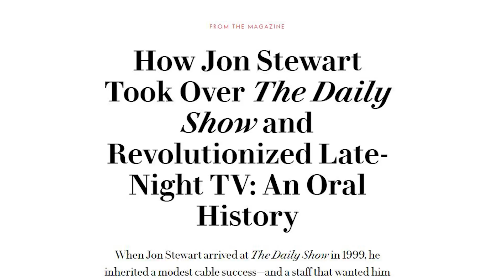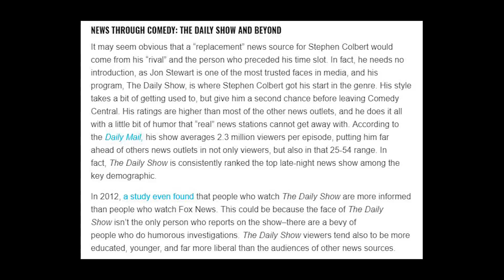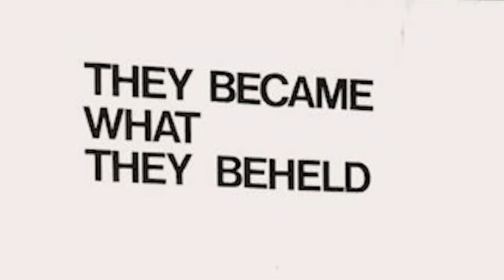The Tragedy of Jon Stewart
a man became what he beheld
That is the tragedy of Jon Stewart.